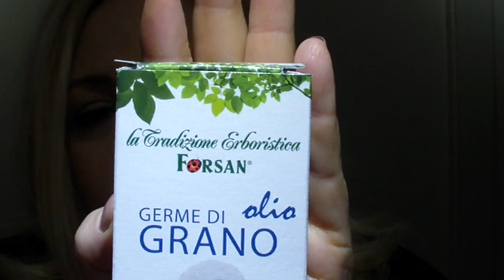altro video di acquisti...........